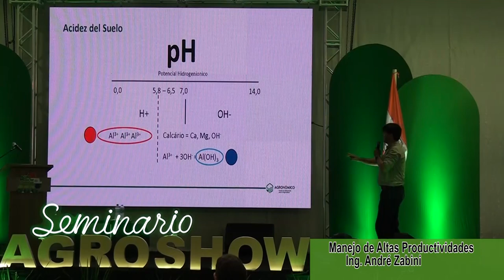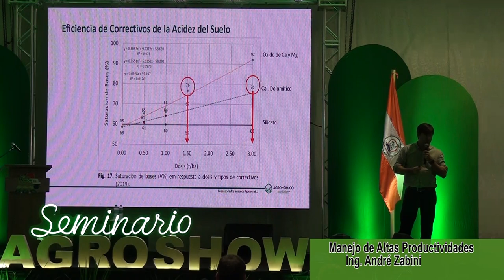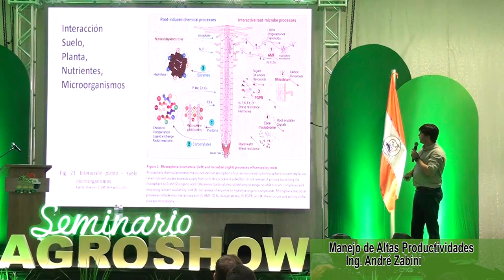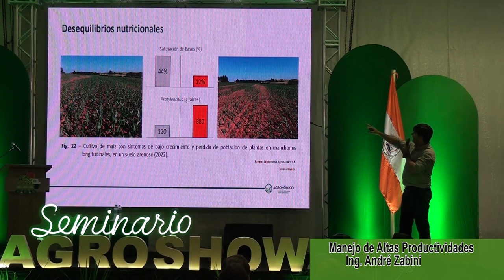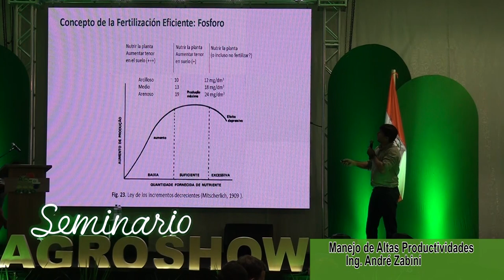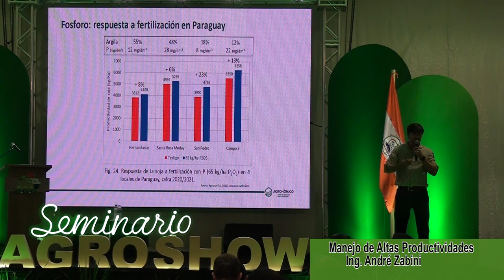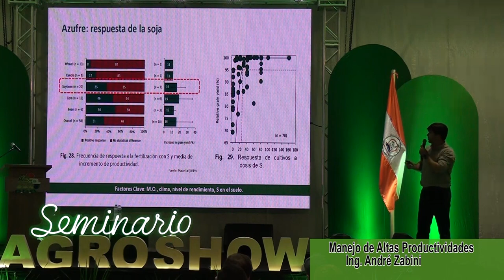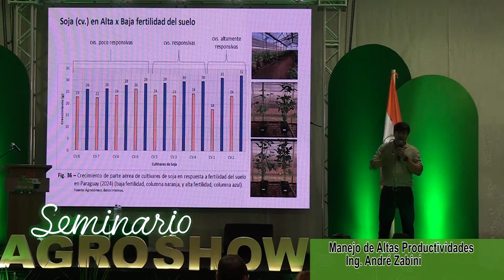Agroshow Copronar 2024. Seminarios. 1ra. Ing. Andre Zabini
Disertación sobre Manejo de altas productividades, Ing. André Zabini,  Agroshow Copronar día 22 de Febrero de 2024.
Naranjal, Alto Paraná, Paraguay